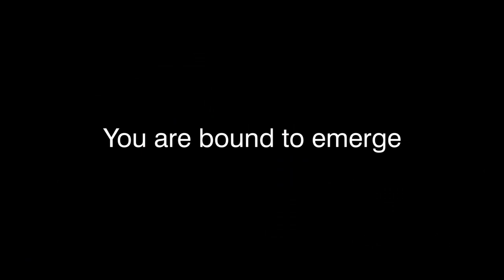All the Best for Final Exams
As heritans prepare to appear for the final examinations, the experience will be a landmark in all SP students’ lives. The right attitude, positive approach and unconditional support will work wonders.
HXLS wishes all the best to the dear students, parents and teachers alike!